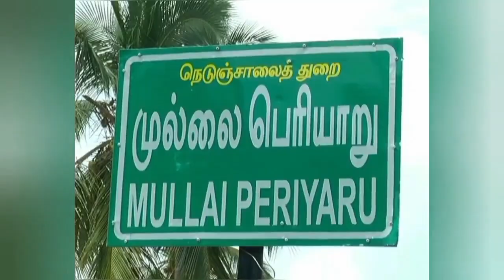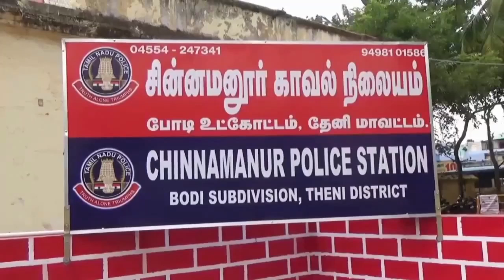Mullai Periyar river Theni